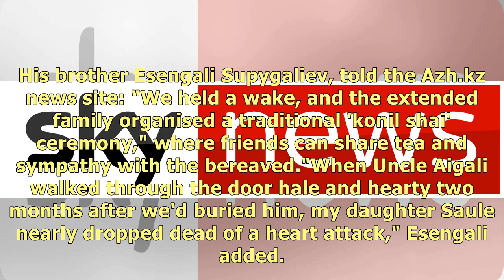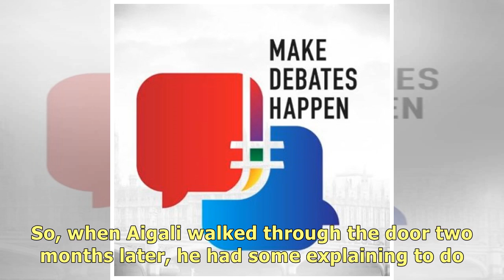'Back from the dead': Aigali Supygaliev turns up two months after burial in Kazakhstan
A man who was thought to be dead has turned up at his family's home two months after they apparently.